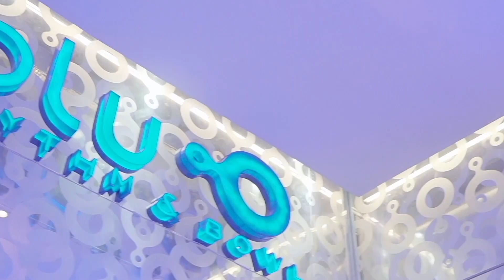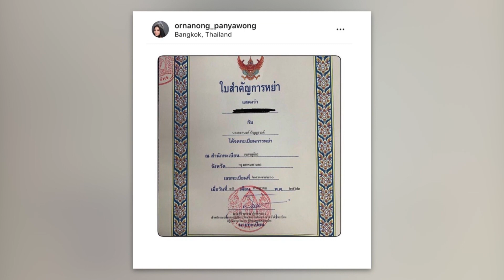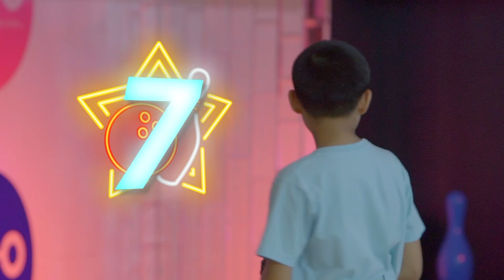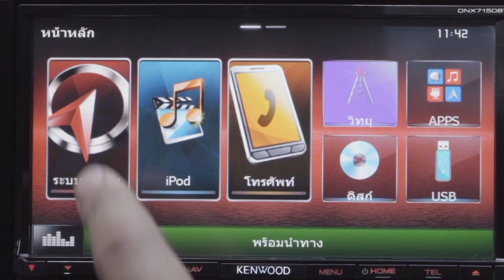อรอนงค์ ปัญญาวงศ์ เปิดใจชีวิตหลังหย่าสามี | Hangout